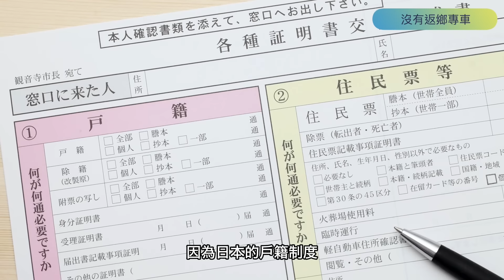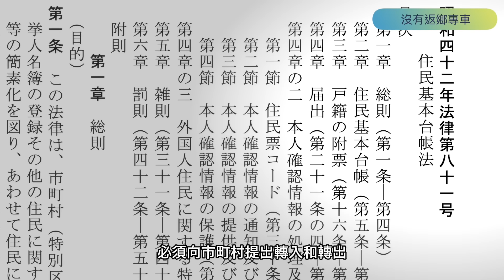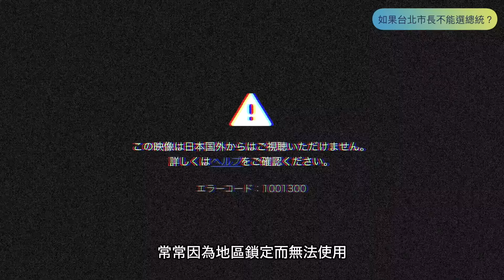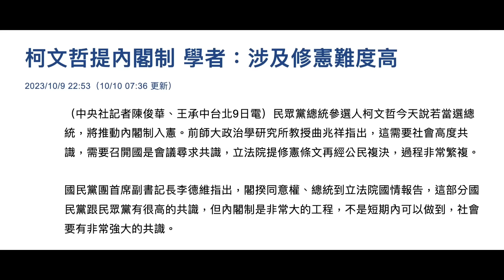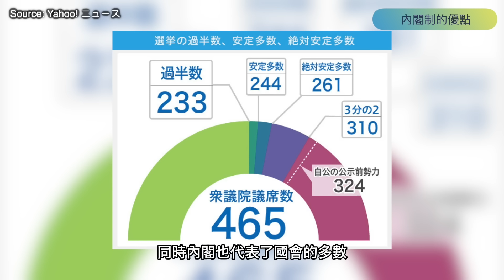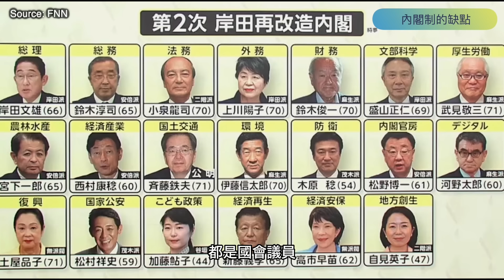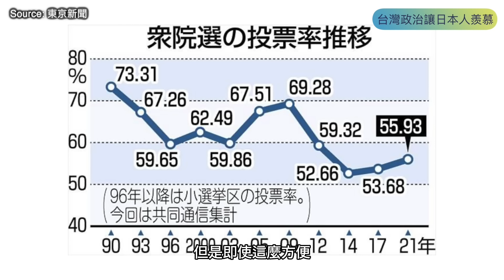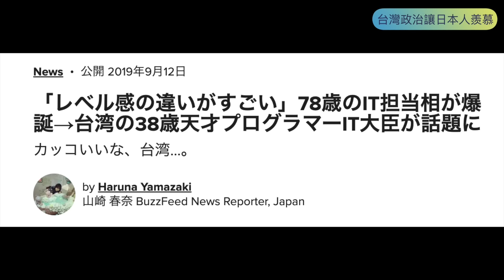日本人最羨慕台灣民主這3點❓一次搞懂台日政治比較｜2024總統大選｜柯文哲｜賴清德｜侯友宜｜蔡英文｜電視辯論｜政見發表｜副總統｜立委｜不分區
取得獨家 Surfshark 優惠！立即點擊 輸入優惠代碼 [bensanjpn] 即可獲得專屬優惠加額外5個月免費！

獻給每一位關心這塊土地、關心我們共同未來的朋友。台灣的民主，就好像我們的家園，雖然離完美還有一大段距離，也還有太多可以改進的地方，但絕對不是一無是處。在這片自由開放、多元包容的土地上，各種各樣的政治主張，五彩繽紛的競相綻放；公開透明的思辨和論證，提高了我們的思考和視野，也聚焦了我們前行的方向。

或許很多台灣人難以置信，其實日本人好羨慕台灣的民主制度。在大選前夕，讓我們用這支影片，快速比較「台日政治制度」的差異和原因，那些值得台灣學習的，讓我們變得更好；那些值得台灣驕傲並珍惜的，讓我們一起努力守護。因為這裡，是我們共同的家園；在這裡，有我們共同的生活，共同的未來。

【敬邀加入頻道會員】
點擊「加入」按鈕，讓我們匯聚每一份「理念」和「希望」，做更好的內容，做更好的自己。

【章節】
00:00  開場
00:38  沒有返鄉專車
02:49  如果台北市長不能選總統？
06:10  內閣制的優點
08:18  內閣制的缺點
10:30  台灣政治讓日本人羨慕

【友台推薦】
蔡桑：@tsaisan